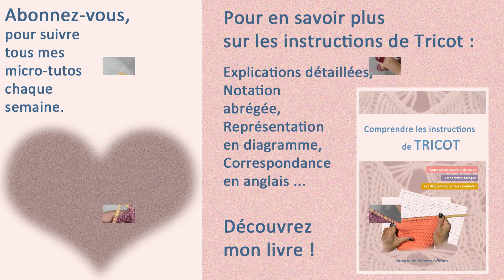Micro-tuto Tricot : Nope